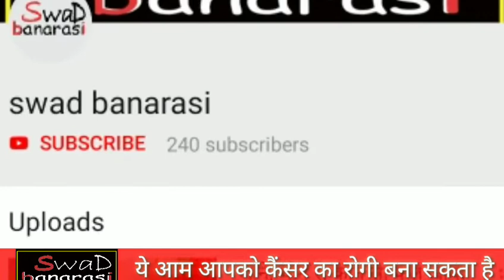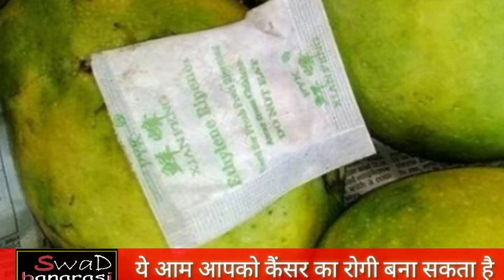आम के छिलके में जहर .... देखे ये वीडियो ......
कार्बाइड से फलों को पकाना भले ही प्रतिबंधित हो लेकिन बाजार में इसका धड़ल्ले से प्रयोग हो रहा है। फलों का राजा आम भी इससे अछूता नहीं है। यह पहचानना कि आम को पकाने के लिए कार्बाइड का प्रयोग किया गया है, आसान नहीं है। हाल के वर्षों में आम पकाने के लिए चाइनीज पुडिय़ा का प्रचलन भी तेजी से बढ़ा है। यह पुडिय़ा भी सेहत के लिए खतरनाक है। इसे पानी में भिगोने पर इथीलीन गैस निकलती है जो सेहत के लिए खतरनाक है। आम की टोकरी या गत्ते के बीच कार्बाइड की पुडिय़ा रखी जाती है। नमी के संपर्क में आने पर पुडिय़ा फट जाती है और इससे इथीलीन गैस निकलती है जो फल को पकाने का काम करती है।